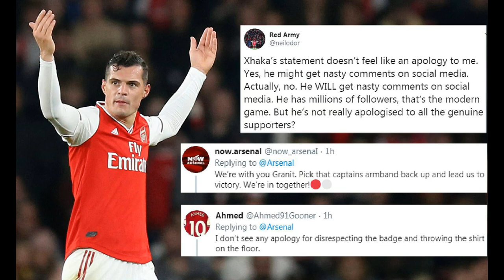Granit Xhaka admits he had suitcases packed to leave Arsenal after fan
Granit Xhaka admits he had suitcases packed to leave Arsenal after fan abuse